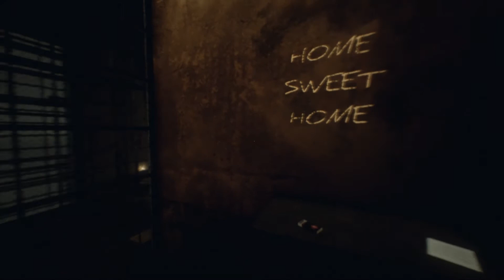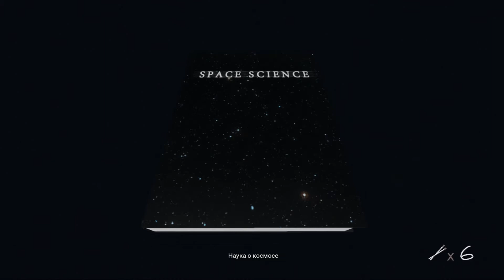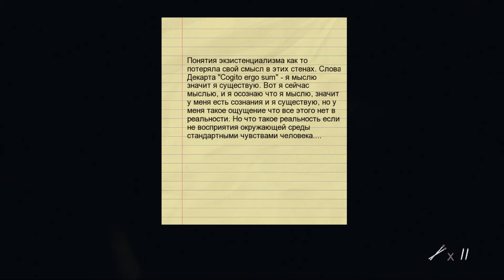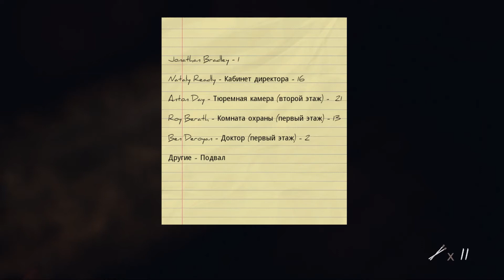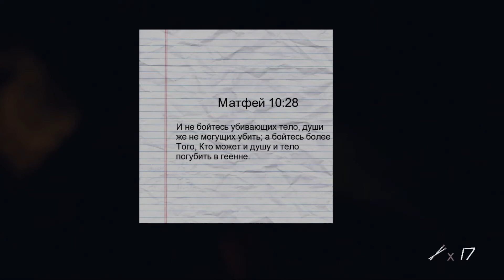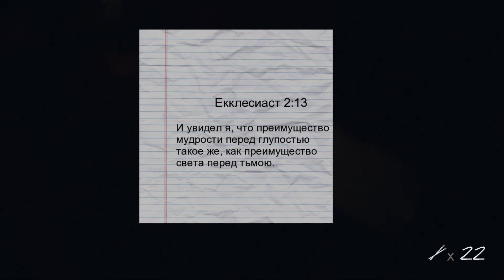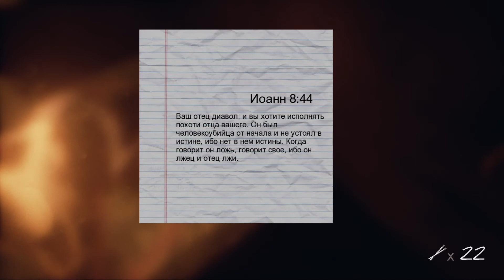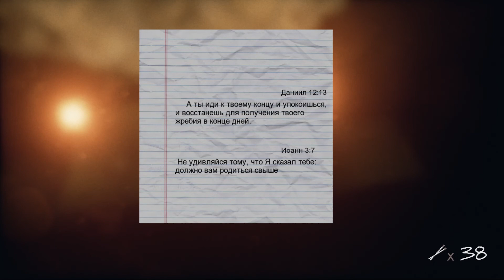Inmates серия 01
Что происходит? Кто я? Что это за место? Почему я здесь?